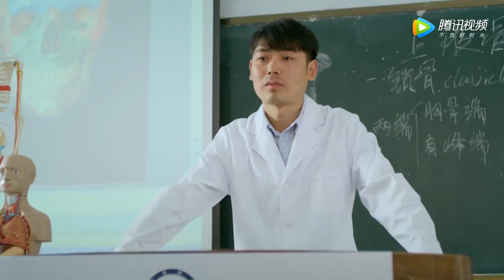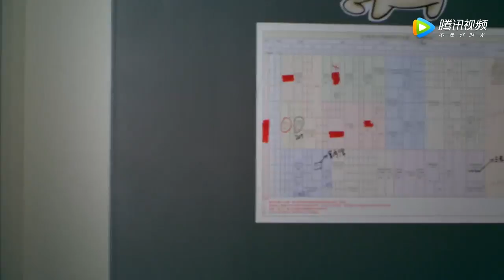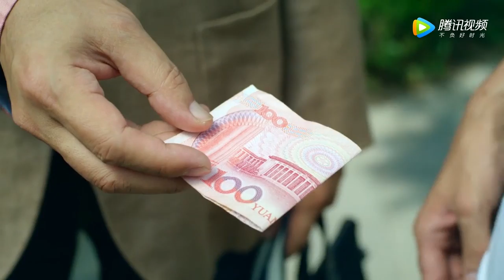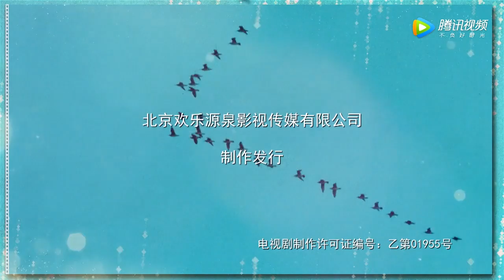Tiger Father Dog Son【虎父犬子】- Episode 22 [Eng] |【Han Tongsheng、Tao Huimin、Zhang Chenguang】